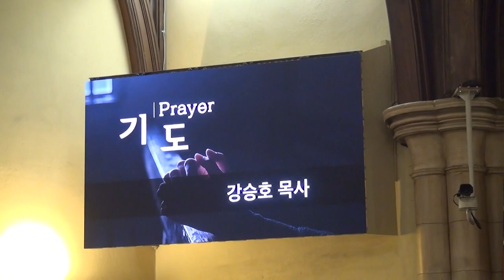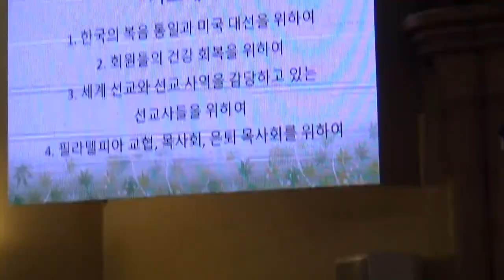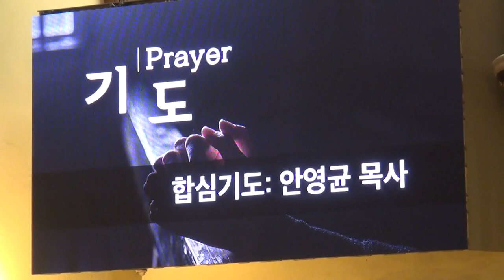필라델피아 은퇴목사회 4월 예배 및 기도회"이어받은 부담"(권단열목사 한인 필라델피아교회)